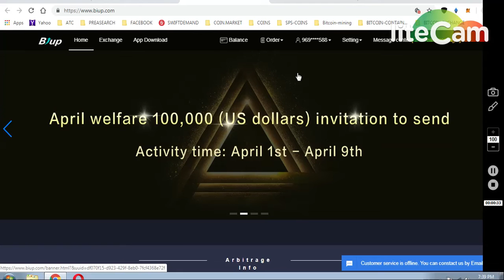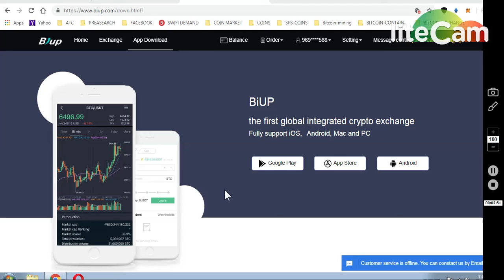BIUP EX BIG AIRDROP * 200 UBP /INVITATION `20$$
1) BIUP EX 100000 $$ AIRDROP
INSTALL BIUP EX APP ..
** 200 UPB / INVITATION..
** 30 UPB PER DAY LOGIN..
1 UPB =0.1$

INVITION CODE : S900M9

LOGIN APP ,, COMPLETE KYC1..
EVENT PERIOD APR1- APR9

2)1000 $ YANG 2ND ROUND FOR 1000 PEOPLE..

     (WORTH 80-90$)

7) BINANCE STOP LOSS HINDI || BINANCE एक्सचेंज पर स्टॉप लोस